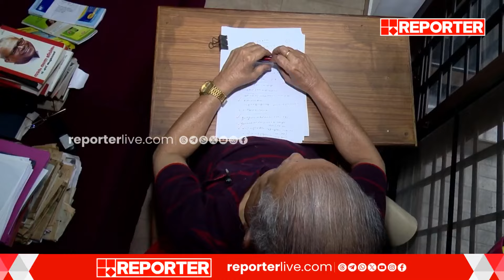വിഎസ് അച്യുതാനന്ദന്റെ രാഷ്ട്രീയ ജീവിതം വീണ്ടും പുസ്തകമാകുന്നു | V S Achuthanandan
വിഎസ് അച്യുതാനന്ദന്റെ രാഷ്ട്രീയ ജീവിതം വീണ്ടും പുസ്തകമാകുന്നു; ജീവചരിത്രം എഴുതുന്നത് പിരപ്പൻകോട് മുരളി | V S Achuthanandan

With Regards
Team RBC